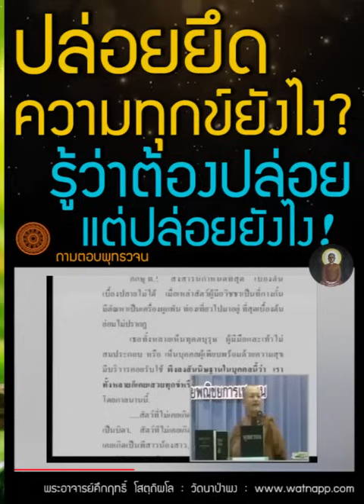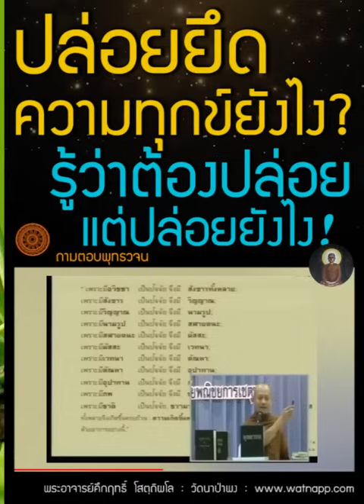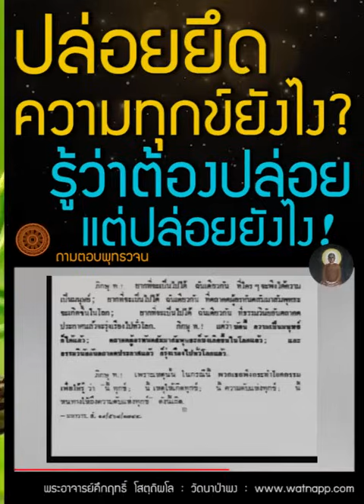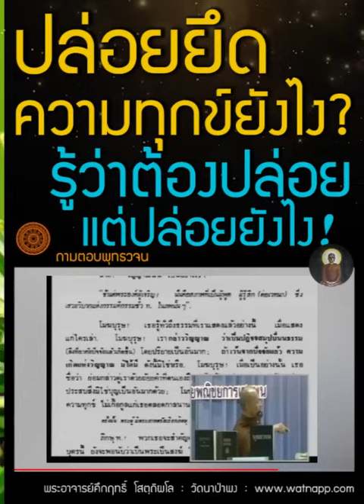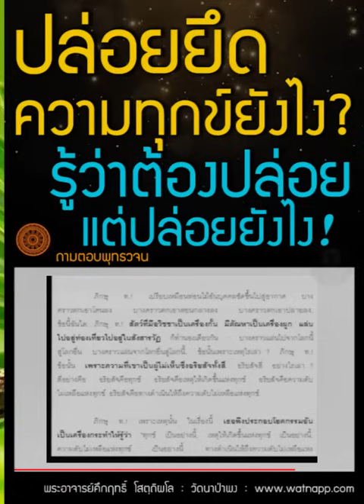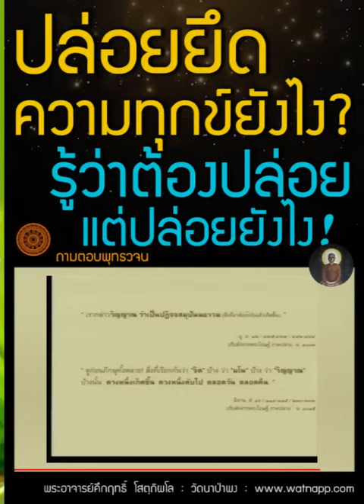ทุกคนมี ความทุกข์ รู้ว่าทุกข์เพราะยึด แล้วจะปล่อยวางความทุกข์ได้ยังไง | ถามตอบพุทธวจน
สารบัญเนื้อหา-คำถาม?
00:00 คำถาม? ทุกคนมีความทุกข์ รู้ว่าทุกข์เพราะยึด
 - แต่จะปล่อยวางมันยังไง รู้ว่าต้องปล่อย แต่ปล่อยยังไง?

08:04 คำถาม? ความยาวนานของสังสารวัฏ
14:15 คำถาม? เหตุปัจจัยในการเกิดเป็นมนุษย์ เกิดเป็นเดรัจฉาน

ณ วิทยาลัยพณิชยการเชตุพน 3 กันยายน 2554

เสียงสาธยายธรรม บทปฏิจจสมุปบาท (2K คมชัด อ่านตามได้ 9 ชม.) เสียงอ่านโดย ภิกขุเอเอ อธิจิตฺโต

อ่านออนไลน์ผ่านเว็บ และติดตั้งลงคอมพิวเตอร์

ร่วมบุญสนับสนุนกับทาง วัดนาป่าพง โดยตรง (เพื่อประโยชน์สูงสุดของผู้ชม)